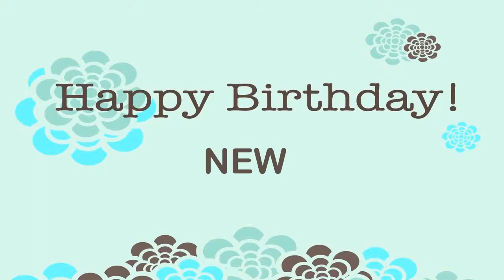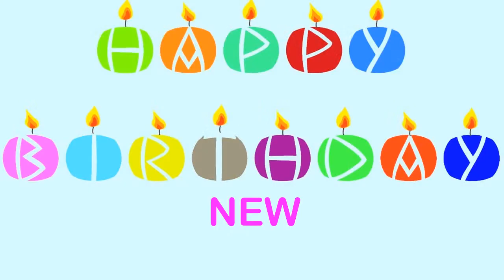New Wishes & Mensajes Happy Birthday